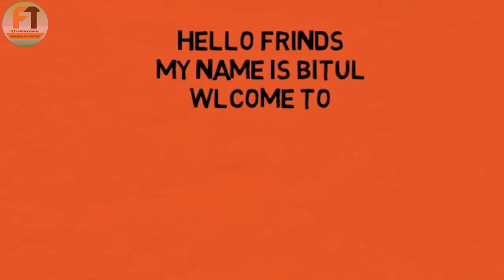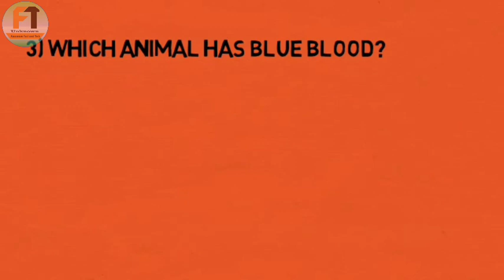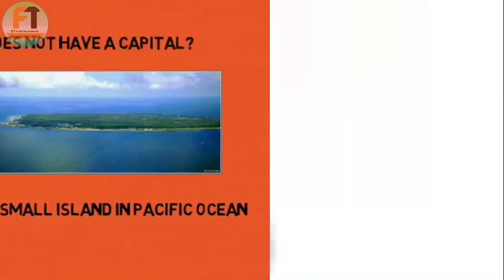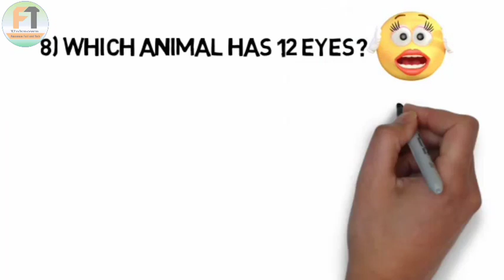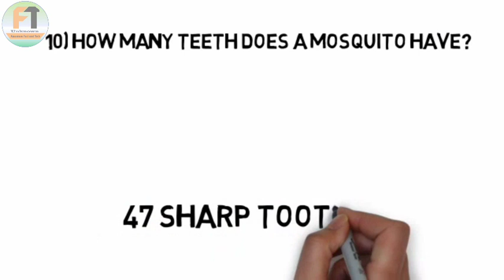New Assamese GK and Facts | Top Assamese Facts | Amazing facts in Assamese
Welcome to Assam Exam GK Youtube Channel.
For Important Current Affairs and GK For Assam Competitive Exams,

General Studies Manual for APSC as Per New Syllabus
Indian Polity for Civil Service

osomiya sadharon gyan, osomiya koutuk, osomiya prosno.

Jai Aai Oxom,